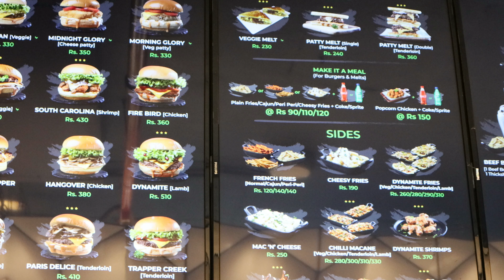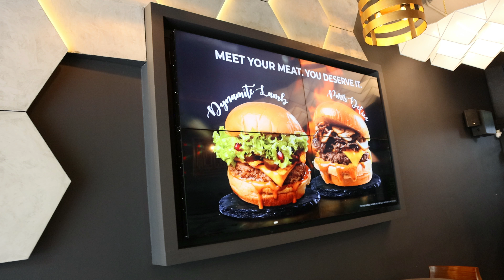Food Vlog: EP 05 Juicy Burgers @Church Street-BURGER SEIGNEUR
Our quest for Amazing Food Joints brought us to one of the Premium restaurant chains in Bangalore- Burger Seigneur@Church Street this time.

Our Order for the day:-
1. Phoenix Burger- Chicken patty
2. Dynamite- Lamb patty
3. Jalapeno Poppers
4. Watermelon Cold Brew
5. Hazelnut Skillet Cookie.

The Burgers were made fresh, the bun was soft and lightly toasted, the patty meat was full of flavour. The pomegranate seeds and nachos were a refreshing touch and gave eating the burger an amazing elevated experience.

I feel even though the prices are slightly on the higher side, the quality of the burgers are SUPREME and I am sure a genuine foodie will find it worthwhile.

The Jalapeno Poppers- were a mashup version of jalapeno and cheese deep fried- which tastes quite different in a Great way if you compare this with any other restaurant.

Watermelon Cold Brew was refreshing to have- specially as it helped in washing down the burgers.

Hazelnut Skillet Cookie- This is a MUST HAVE, DO NOT LEAVE the restaurant without having this- you would be missing out on a SURREAL Experience.

In all we must say- You ought to visit this place to experience the food- I can assure you that the burgers were not GREASY and when you bite into the food you can understand the freshness of the ingredients.

0:00 Introduction
0:59 Restaurant Interior
3:45 Kitchen shots
5:23 Food Review

Do visit this restaurant and share with us your experience in the comment box below.